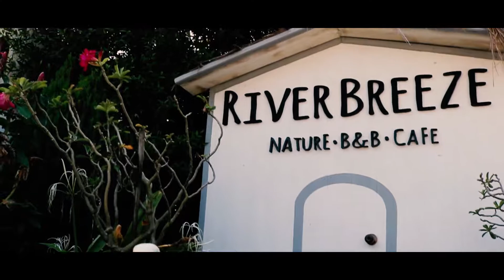พารีวิวร้าน riverbreeze cafe ฉะเชิงเทรา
อ้วนเตี้ยพากันเที่ยว
ติดตามเราได้ทั้ง YouTube และเพจ FacebooK